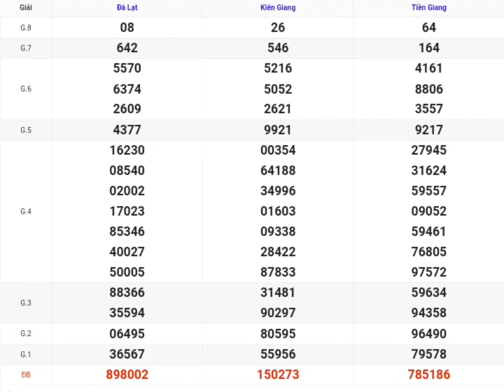XSMN | Quay Thử Kết Quả Xổ Số Miền Nam P3 Hôm Nay 29-09-2024 xs Tiền Giang, Kiên Giang, Đà Lạt